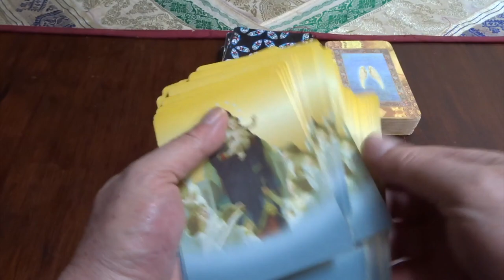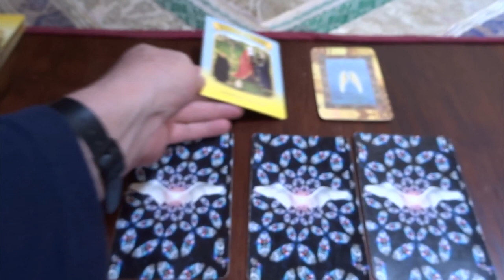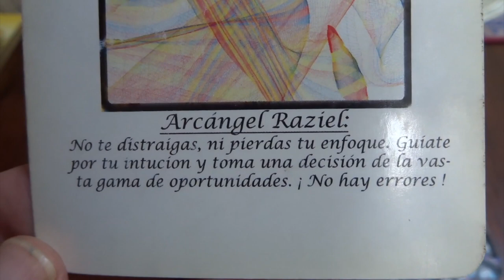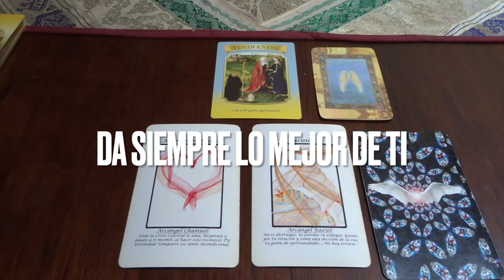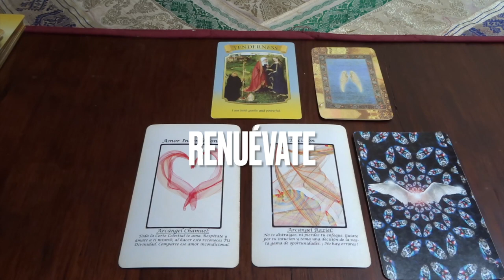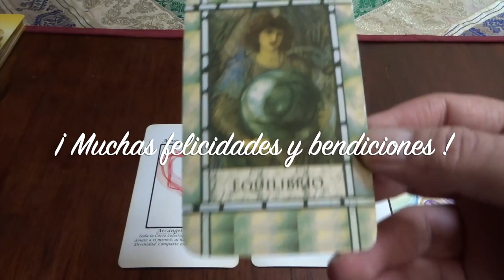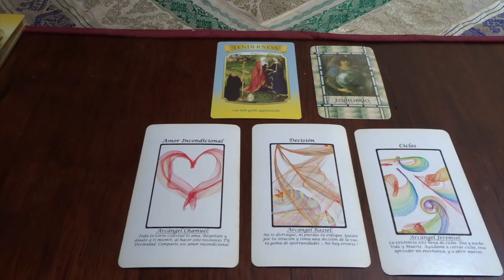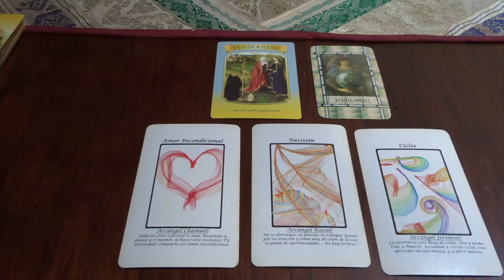Oráculo de ángeles del 23 al 29 de enero del 2023 / Adamas - BienEstar Holístico canal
ORÁCULO O LECTURA:

Mensaje general de la Virgen María para toda la semana: ternura.
Lunes y martes: arcángel Chamuel: amor incondicional
Miércoles y Jueves: arcángel Raziel. Decisión.
Viernes, sábado y domingo: arcángel Jeremiel: ciclos.
odos nosotros, en especial, para los que cumplen años o celebran algo: equilibrio.

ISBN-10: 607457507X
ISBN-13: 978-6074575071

¡ Infinitas GRACIAs !